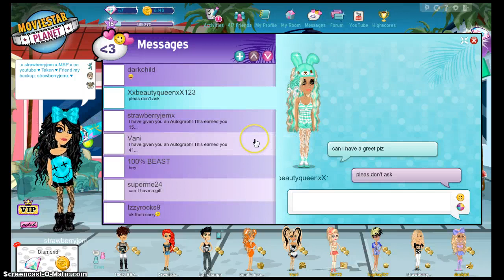Let's Play MSP - Ep.2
Ep.2 :) Friend me :)